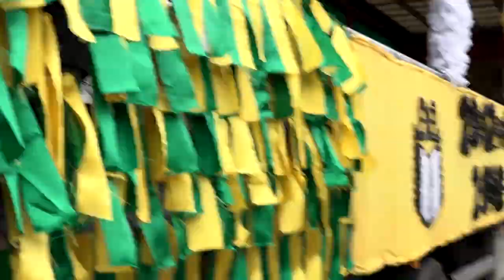Cortejo Académico 2019